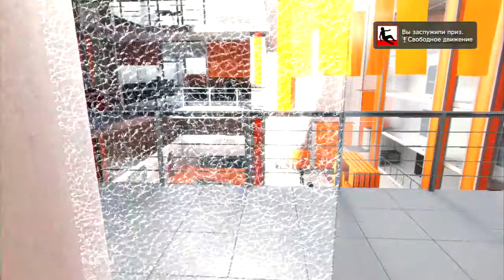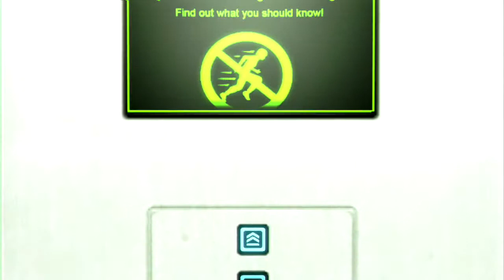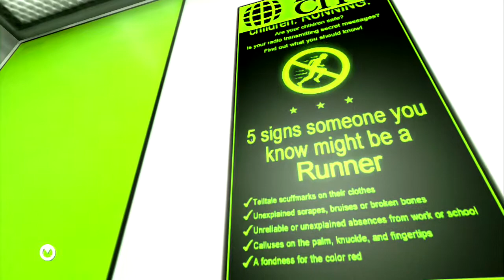Mirrors Edge\Башенный кран\часть 6